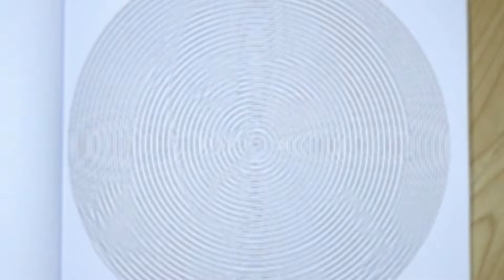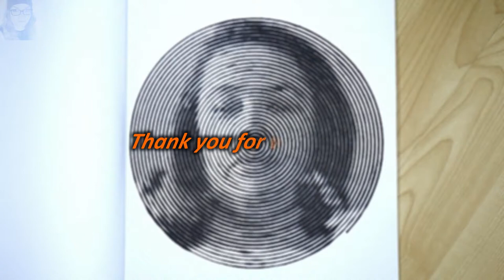Horror Creatures Dots Lines Spirals (#1) | AnnaBananaTV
Colouring obsessively. Relax and enjoy!

Horror Creatures Dots Lines Spirals book: no longer available :(
Stabilo Pen68 set